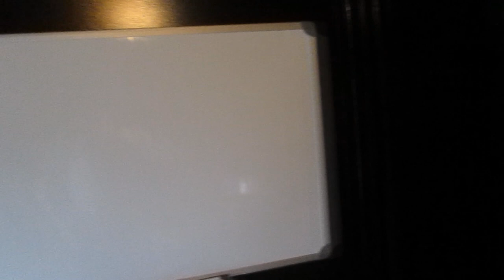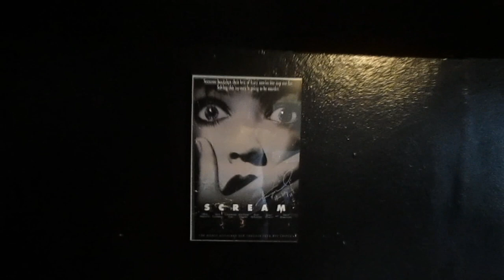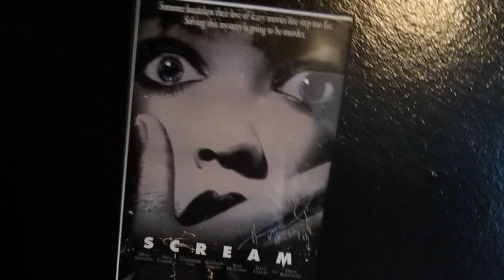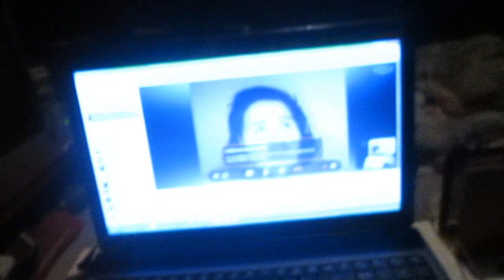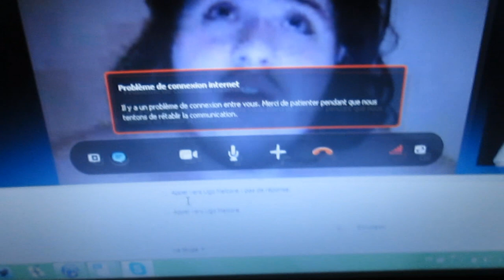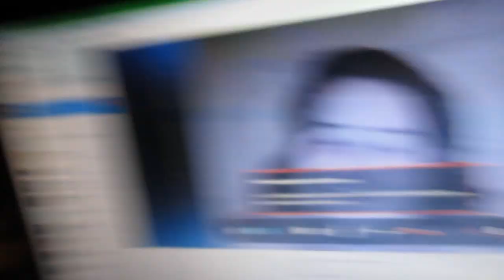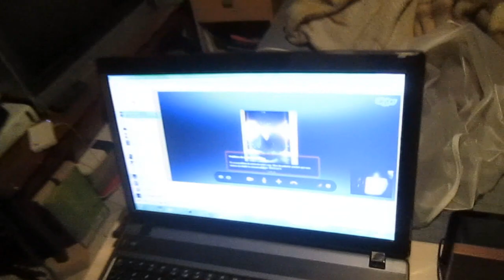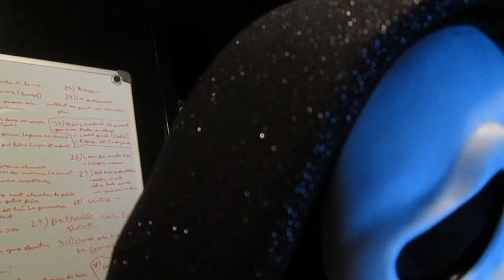Le white board! - Moustache Madness (Day 22)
Vidéo numéro 22 du channel YouTube, le white board!